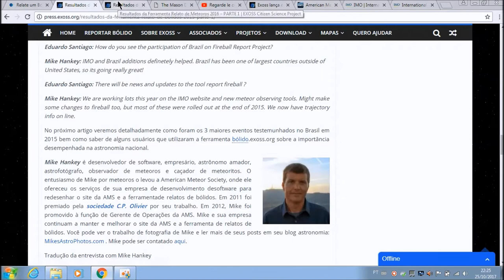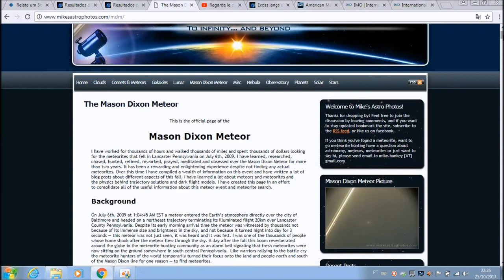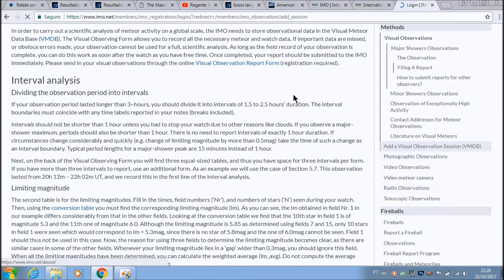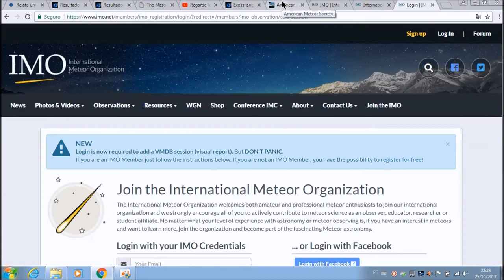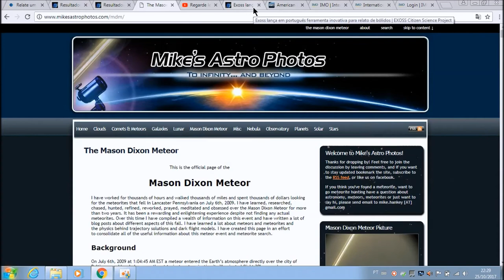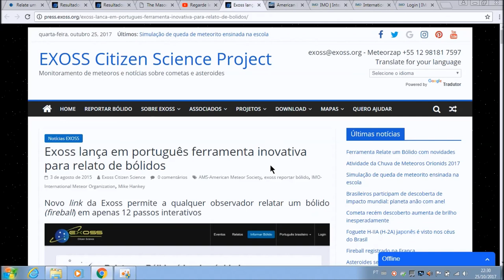História de criação do REPORT FIREBALL - parte 1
Neste vídeo, Eduardo Santiago conta a história de criação da ferramenta de Relato de Meteoros (REPORT A FIREBALL), cuja divulgação foi iniciada pela Exoss em 2015. Veja também a parte 2 e 3.